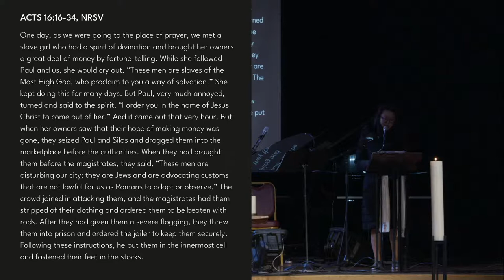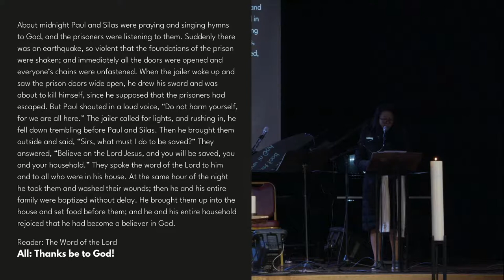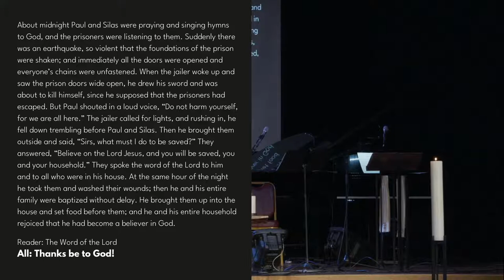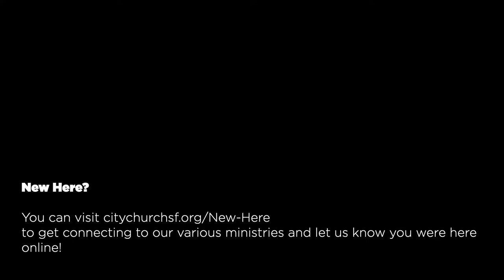Vignettes of Hope: New Hope (In The Midst of Chains) by Rev. Fred Harrell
Rev. Fred Harrell will continue our Eastertide Series, "Vignettes of Hope: A New Way of Seeing" from Acts 16:16-34. Joshua Jalandoon will be leading us through the service. Join us at 10am at The Russian Center on Sutter St. or here LIVE online.

You can follow the liturgy on the screen or a mobile friendly version can be found

To support the ongoing work of City Church you can give or text "CCSF $" to 77977 or and follow the prompts on the screen.

At City Church San Francisco all are loved, welcomed and affirmed.